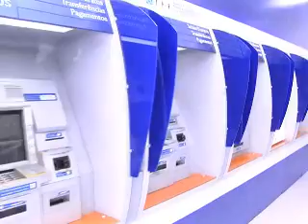Inaugurada a nova sede da Caixa Econômica Federal em Januária 12 04 16